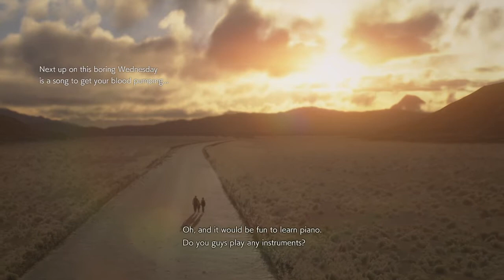Resident Evil 2 - Claire B | Self-Destruct Sequence | G-4 Mutation | True Ending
Let’s play RESIDENT EVIL 2 Remake | Claire Scenario B

The Umbrella facility initiates a self-destruct protocol, and Claire and Sherry make their way to an evacuation train. Along the way, Claire discovers that Leon also found his way into the facility. After initiating the train's launch, William reappears on the train platform, forcing Claire to defeat him once again. Inside the moving train, Claire and Sherry are joined by Leon who made it aboard.

Before they have a chance to breathe, the three are startled by a sudden vibration of the train. Claire goes to the back of the train to check it out and discovers that William has stowed away and is now a colossal, amorphous blob with large tendrils and a gaping, toothed maw. After fighting the creature, Birkin destroys the walls of the car and Leon and Sherry decided to uncouple the car while Claire holds William off. After uncoupling the car, Claire impales William in the eye with a piece of metal and jumps over to Leon and Sherry who watch as Birkin is consumed and destroyed in a blazing fire. Upon reaching the outside, Sherry asks if Leon and Claire are dating to which they respond that they actually just met the previous night. Sherry then says that they can adopt her, and grows excited about the prospect of also adopting a puppy and a parrot as pets.